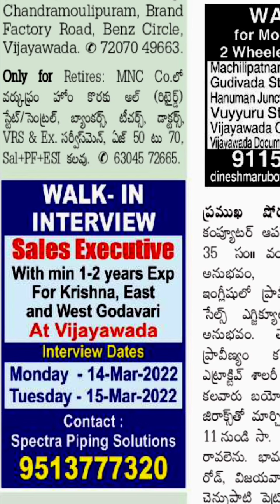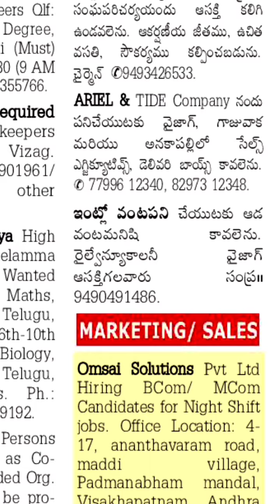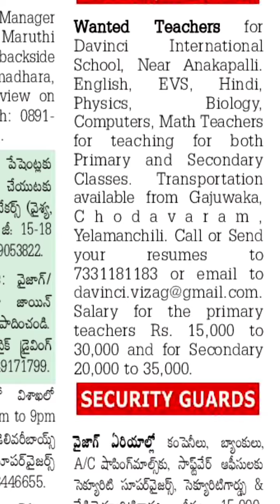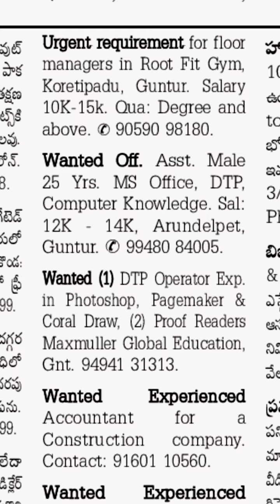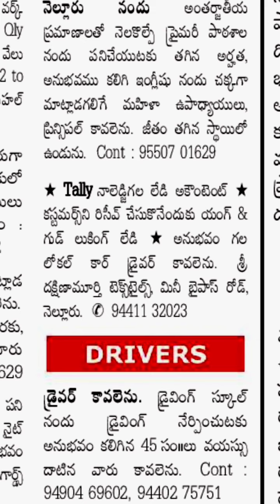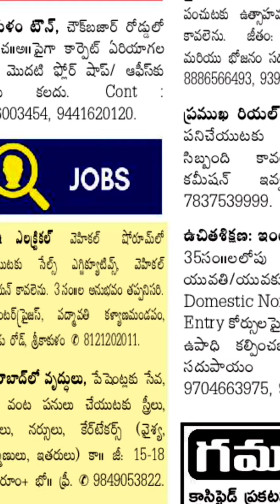Today jobs in Visakhapatnam||Vijayawada| Guntur| East godavari|West godavari||Srikakulam 12-03-2022